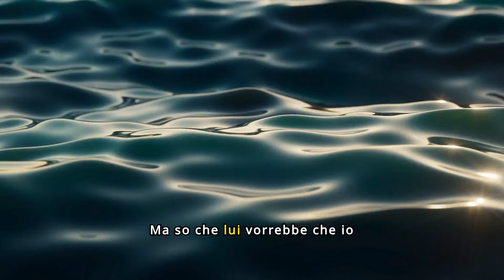Addio Straziante: Paola Perego in Lacrime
In un momento di intensa emozione e vulnerabilità, la celebre conduttrice televisiva Paola Perego si è trovata a fare i conti con un addio straziante. Le lacrime, simbolo di un dolore profondo e sincero, hanno segnato il suo viso, mentre affrontava una perdita che ha toccato il cuore di molti. Questo episodio non è solo un riflesso della sua forza interiore e della sua umanità, ma anche un ricordo tangibile di quanto possano essere potenti e coinvolgenti i sentimenti umani, soprattutto quando condivisi con il pubblico. La commozione di Paola Perego rappresenta un momento di intima connessione, dove le barriere tra il personaggio pubblico e la persona reale si dissolvono, lasciando spazio a un’espressione autentica di dolore e affetto. Benvenuti sul nostro canale "rivelazioni fresche". Esplora il mondo con noi attraverso le ultime notizie, gli sviluppi tecnologici più interessanti, le curiosità dal mondo del gossip e le storie avvincenti di cronaca. Siamo qui per tenerti aggiornato e intrattenuto!
Cosa troverai nel nostro canale:
Aggiornamenti giornalieri sulle notizie più rilevanti del momento.
Analisi approfondite sulla tecnologia, con recensioni e anteprime di ultima generazione.
Gossip fresco e approfondimenti sul mondo delle celebrità e dello spettacolo.
Racconti coinvolgenti di cronaca per comprendere meglio il mondo che ci circonda.
Siamo qui per creare una comunità appassionata e informativa. Partecipa alla discussione nei commenti, condividi le tue opinioni e fai parte della nostra crescita!

Grazie per essere qui con noi. Siamo entusiasti di condividere con voi le storie più interessanti e affascinanti di oggi. Preparati per un viaggio emozionante attraverso le notizie, la tecnologia, il gossip e la cronaca!